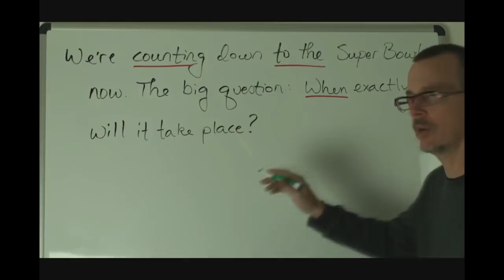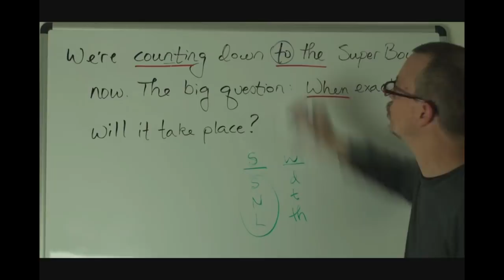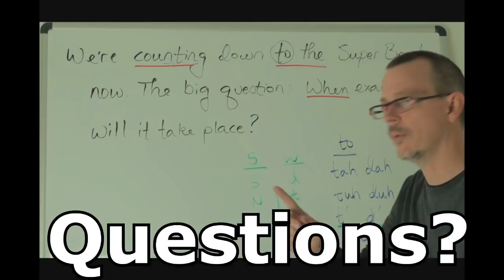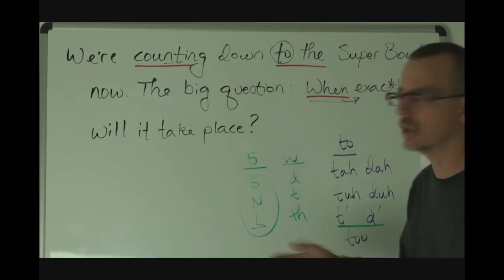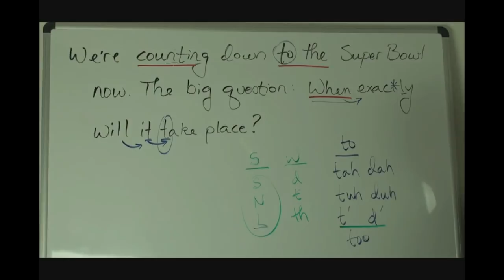Answers DD 361